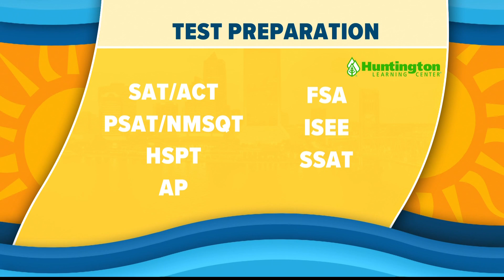Resources to help your student through the school year (FCL Feb. 2, 2021)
It's important to stay ahead even when learning environments change. Huntington Learning Center can help.